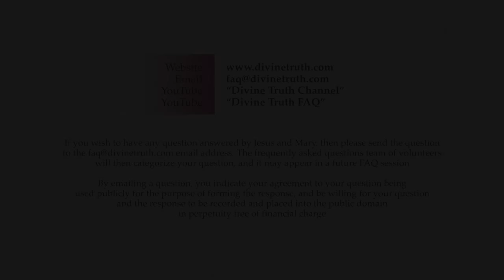Is it my fault if I was abused?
Q05: Is it my fault if I was abused?

20140604 Emotions S07Q05